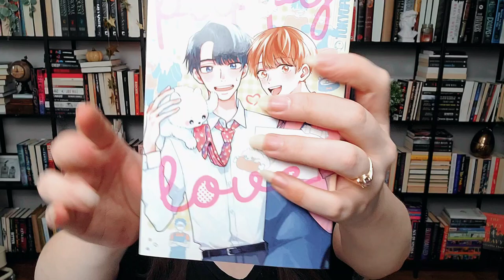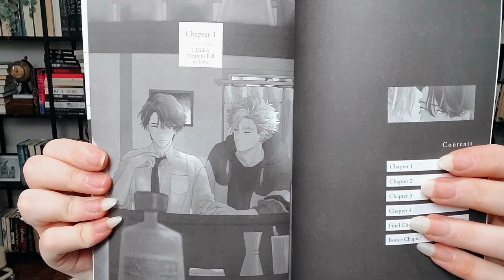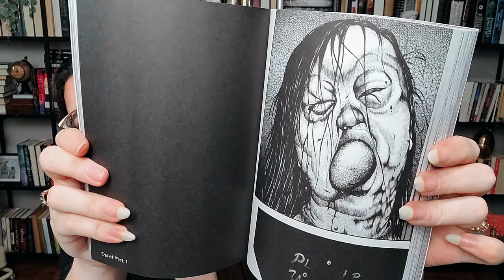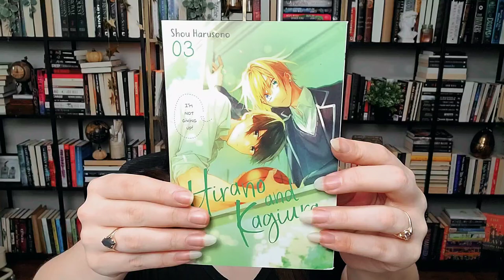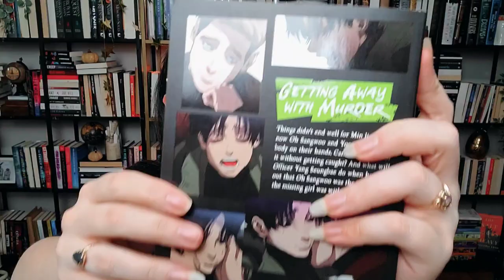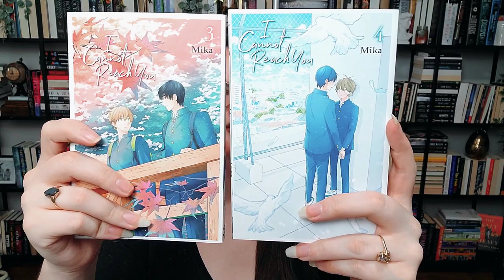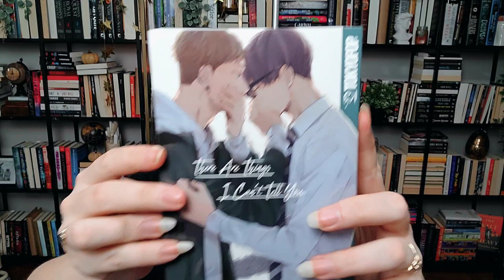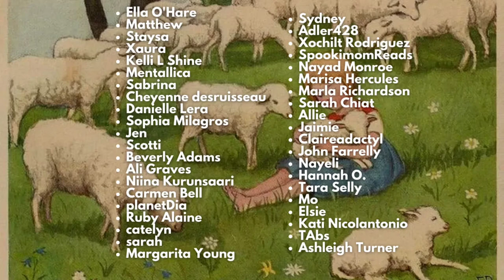my depression is cured ✨️🤎 MANGA HAUL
Jordaline graces you with an UNHINGED manga haul full of BL manga and YAOI manga and horror manga 🤎✨